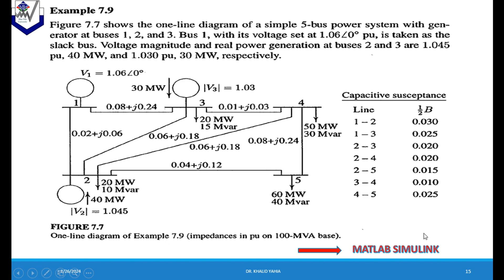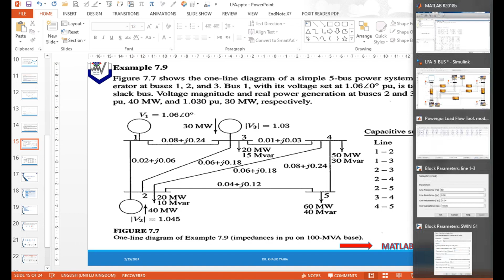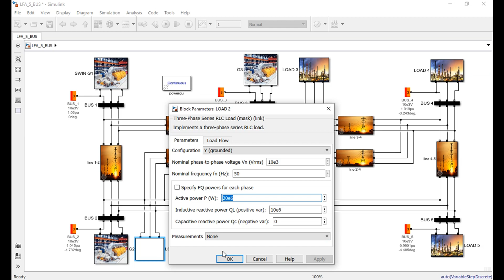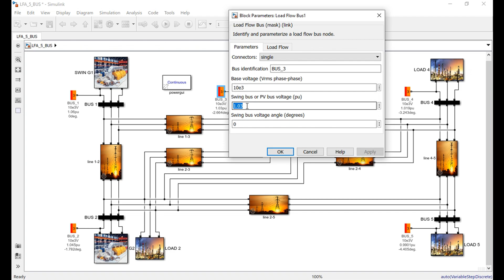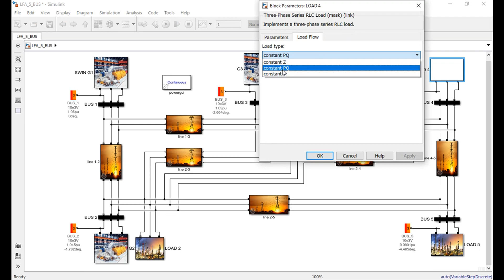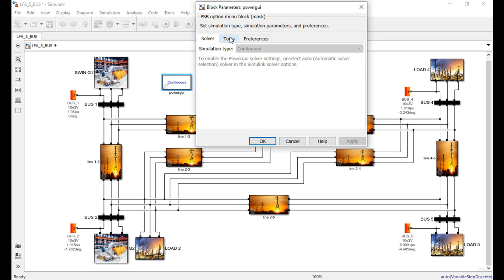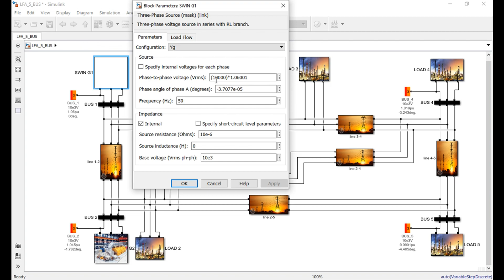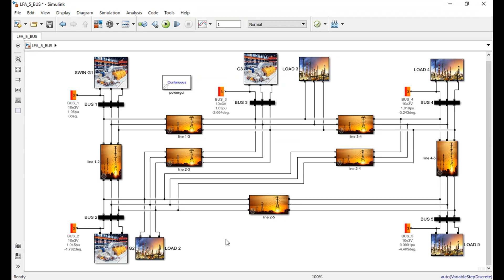Load Flow Analysis for IEEE 5 Bus Using MATLAB/Simulink Part 2 Example 7.9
In this video, we will illustrate the solution to Example 7.9 from Example 7.9 "Power System Analysis" book using MATLAB Simulink. This example focuses on an IEEE 5-bus network, comprising three generator buses and two load buses.

Power system load flow analysis, commonly referred to as load flow or power flow analysis, stands as a pivotal procedure in the strategic planning, meticulous design, and seamless operation of electrical power systems. This analytical process entails computing the steady-state operational parameters of a power network to guarantee the fulfillment of electrical demands, all the while upholding the system's stability and reliability.